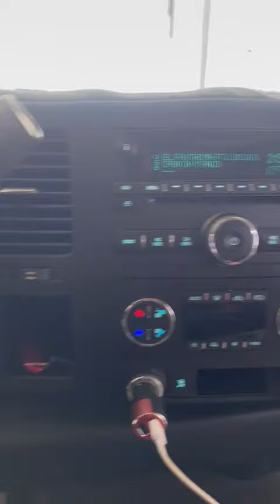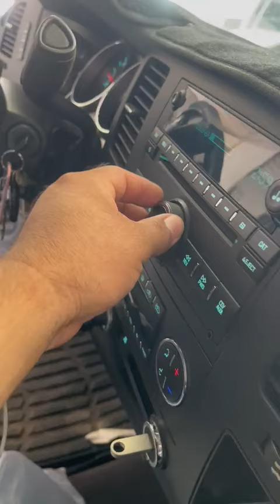INSTALACION DE 4 Medios rangos 6.5” con driver 🔊🔊🔊🔊📲3141465785📲3141465789#electronicadiegos